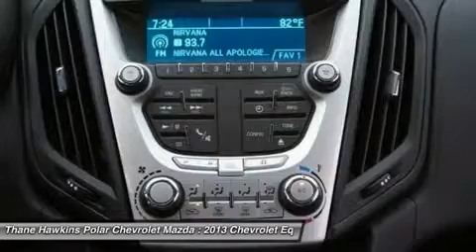2013 CHEVROLET EQUINOX White Bear Lake, MN 83269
2013 CHEVROLET EQUINOX White Bear Lake, MN
Stock# 83269

1801 E Co Road F

Looking for the right car? Today could be your lucky day. With 3681 miles, this Ashen Gray Metallic, 2013 Chevrolet Equinox equipped with Automatic transmission could be yours. Request more information and set up a test drive right away.